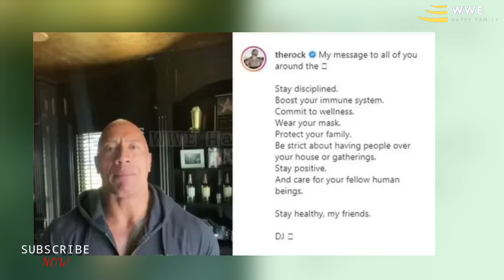From COVID to WrestleMania: The Rock's Family Battle and WWE Showdown with Roman Reigns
Welcome To You My Youtube Channel WWE Happy Family,s | My Name is Shone 🧑‍🎓

"In this video, we delve into two significant chapters in Dwayne 'The Rock' Johnson's life: his family's battle with Covid-19 and the brewing feud with Roman Reigns leading up to WrestleMania 40. Learn how The Rock faced the toughest challenge of his life as he protected his loved ones during their illness, and explore the intertwined history of these two wrestling legends from the famed Anoa'i family dynasty. Join us as we discuss their upcoming clash and the legacy they carry into the WWE ring."

This description summarizes the content of the video and entices viewers with the emotional and historical context surrounding Dwayne Johnson and Roman Reigns.

wwe 2k24
wwe raw highlights
wwe smackdown
WWE Family

Ava Raine
Becky Lynch
Brock Lesnar
Charlotte Flair
CM Punk
Cody Rhodes
Dominik Mysterio
John Cena
Lauren Hashian
Liv Morgan
Mandy Rose
Michelle McCool
Randy Orton
Rhea Ripley
Roman reigns
Ronda Rousey
Seth Rollins
Shayna Baszler
Vince McMahon

🌟 WWE Happy Family 🌟